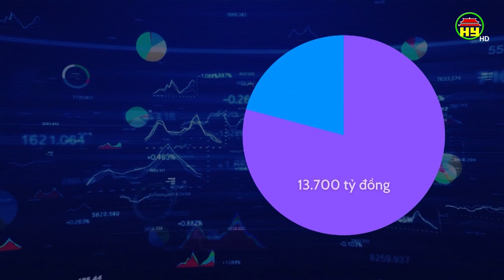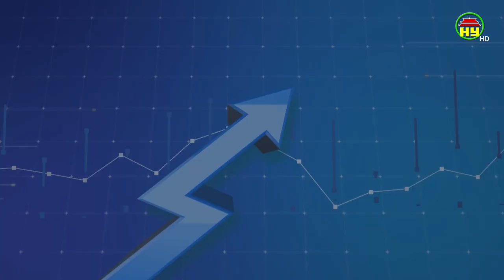Những điểm sáng trong phát triển KTXH năm 2021.